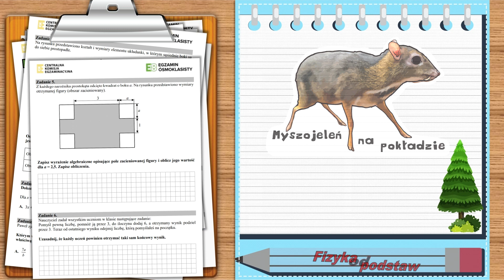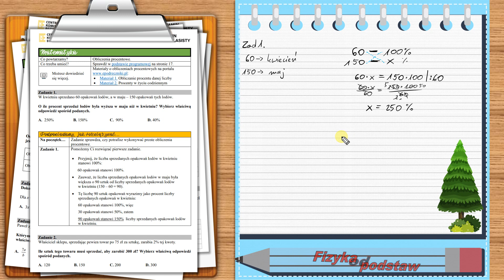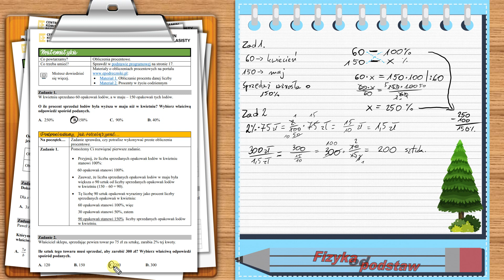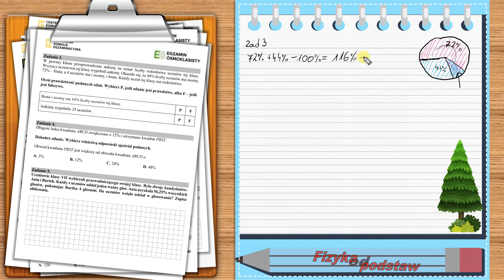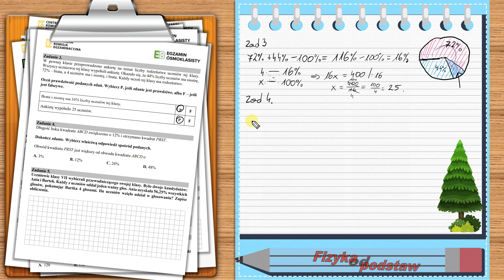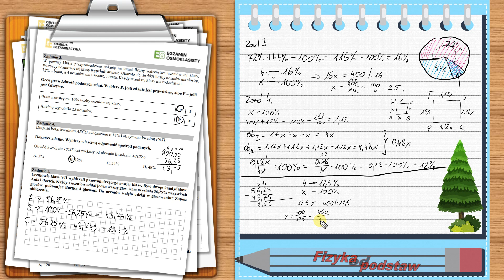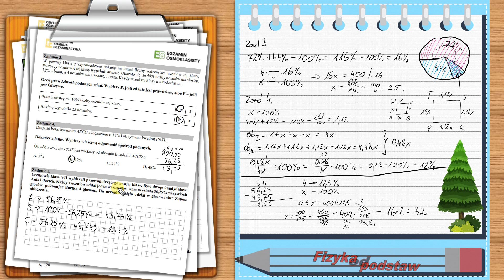CKE matematyka egzamin #3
W tym filmie wykonam zadania z procentów, które przygotują Cię do egzaminu ósmoklasisty jeśli się odbędzie. Na początku filmu wrzuciłem coś, co trochę rozluźni tę chorą sytuację w której się wszyscy znaleźliśmy. Miłego oglądania!